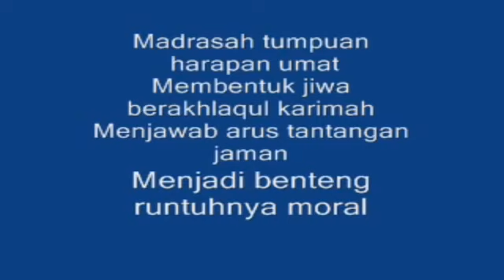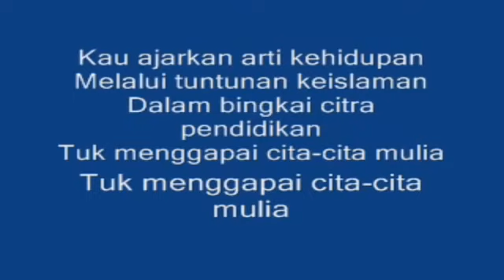lirik dan lagu madrasah by [indira official